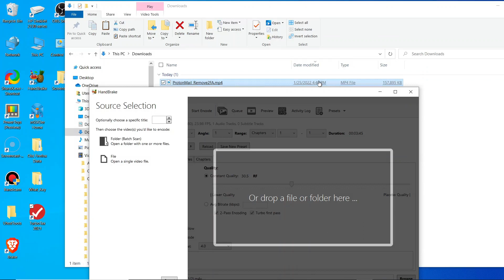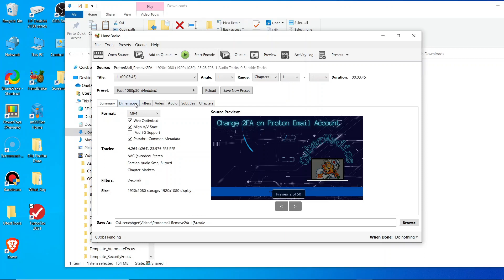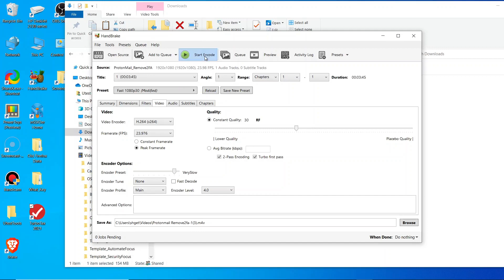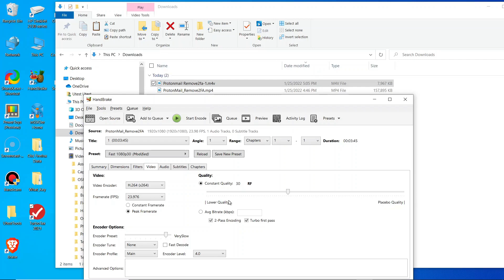How to Gain 90% Reduction of Video File Size by Configuring Handbrake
In this video, we show you how to significantly compress/reduce video file size using Handbrake video compression software.  We will guide you through all the configuration settings for Handbrake.

Compressed videos have significant advantages:  unpload/download faster and smoother video playback without degrading overall video quality.  Reduction rates can be as high as 90%, 100 MB file down to 10 MB.